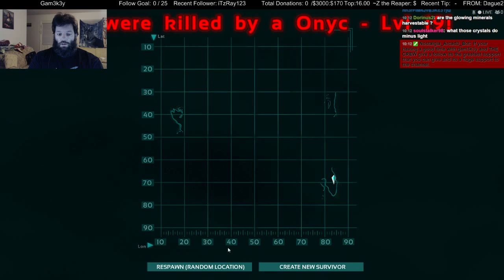24 hour Run 2 part 1 - 1 / 4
I started playing and got excited again more 24 hour MADNESS!